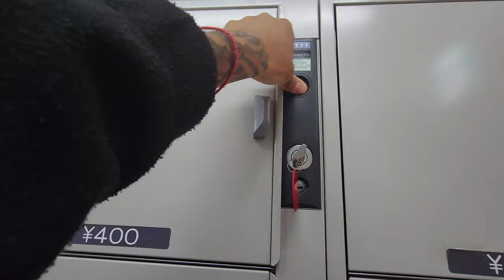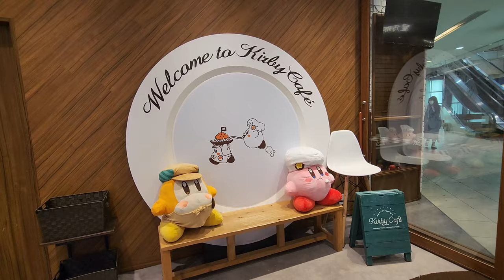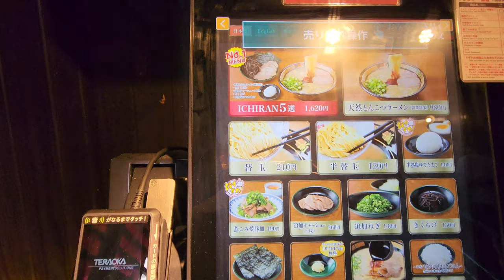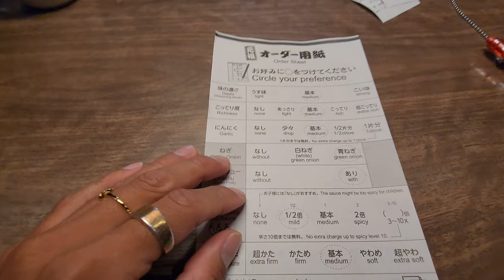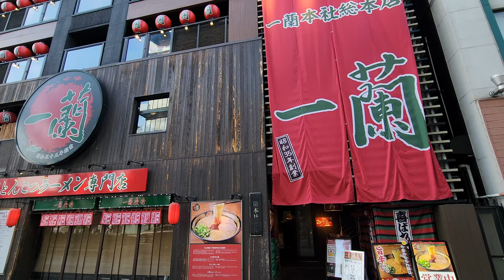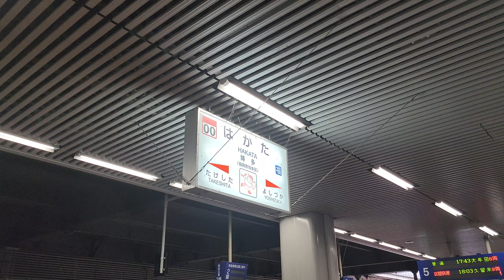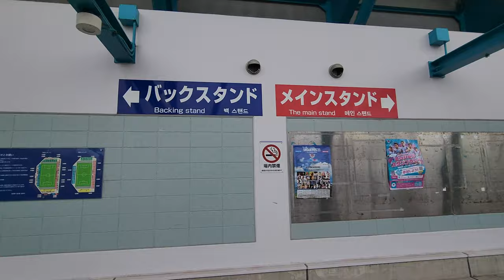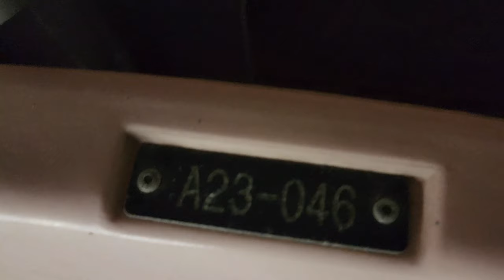J1 LEAGUE 2023: LEVAIN CUP CLASH!! VLOG #60 SAGAN TOSU VS JUBILO IWATA @ EKIMAE REAL ESTATE STADIUM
2nd to last stop, and 16th of the series is officially live! Still on the island of Kyushu, I start my day at the northern tip, in the city of Kitakyushu before heading back down to the central area of Fukuoka! It was there where I would spend most of my day exploring the region before eventually proceeding onwards to my final destination over in Tosu, Saga. I would catch a Levain Cup tie between hosts, Sagan Tosu and J2 league challengers, Jubilo Iwata over at the ever so colorful Ekimae Real Estate Stadium.

I was extremely happy with how my day played out since I had been looking forward to explore the chill cousin of Tokyo! I did a lot of walking, from visiting a mall to a shrine, to eating a bowl of ramen at the iconic Ichiran, where it all originated. I just wish I would've carried my portable charger along so I could've kept exploring and instead of having to charge up a starbucks. lol All and all an amazing day and to wrap it up with a great match and stadium. My 1st time on the island of Kyushu was an overall fabulous time! I cannot wait to come back 1 day!

Whew! And just like that there is 1 more stop left on the tour!I I hope you guys have been enjoying the series and I'm really sorry for the delayed uploads! I've been super busy with everyday life, but I promise to keep on doing my best to keep providing ya'll with great football content! Also, I will be responding to comments soon, again, I apologize so I hope you don't take it the wrong way. Cheers!

I appreciate your time and support! As the Japanese would say, Arigato Gozaimasu!

J1 LEAGUE STOP 16
05/24/2023